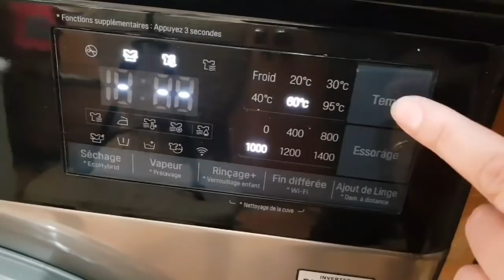الحجر المنزلي خلى زوجي يدخل للمطبخ ويساعدني💪تنظيف تعقيم+مركز البرتقال والليمون وصينية بطاطا تشهي😋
***من اجل الاعلانات والتعاملات التجارية تواصلوا على هذا الايمايل